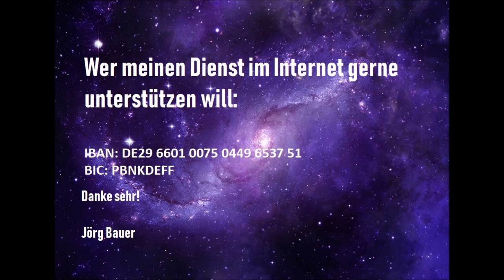Kurzpredigt: Glaube - seltsam und befremdlich?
Christen leiden - das hat Jesus uns ja auch vorhergesagt, daß dies auf Erden der Fall sein wird, wenn wir ihm nachfolgen wollen. Gottes Sohn ist uns hier praktisch voran gegangen. Durch den Glauben sollen wir aber lernen, von uns selbst weg zu sehen.